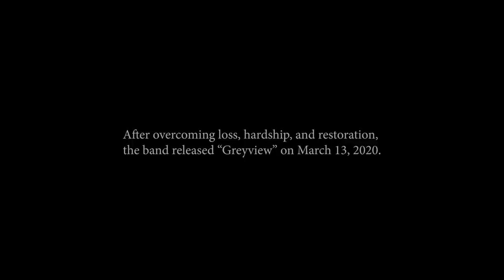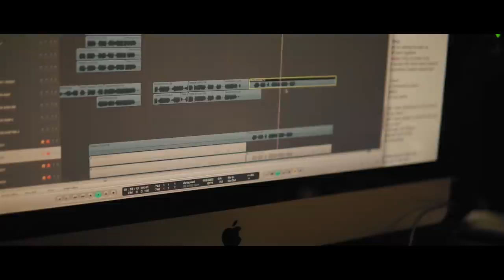INVENT ANIMATE - Greyview: Retrospective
Take a guided tour of the making of 'Greyview' with Invent Animate themselves, with exclusive commentary from the band and behind-the-scenes footage from the studio.

'Greyview: Retrospective' gives fans a firsthand look at how the band assembled the magic they now hold so dear—from solid instrumental beginnings to the introduction of new vocalist Marcus Vik and the band's pushing their own physical and mental boundaries to create an album that exceeded all expectations.

Pre-order the brand new 'Greyview (Instrumental Edition)' now!